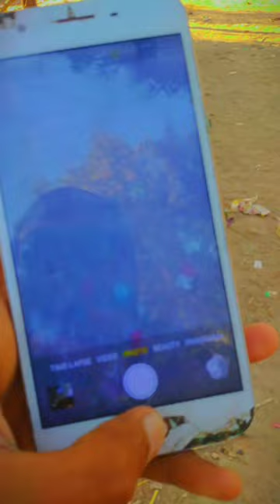OPPO S1 Camera Test 📸| Kids G99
OPPO S1 Camera Test 📸 || Oppo s1| Kids G99

Oppo s1
Oppo s1 camera review
OPPO S1 Camera Test
Oppo s1 smart phone
OPPO S1 vs s2
Oppo s1 vs s3
OPPO S1 viral video
Oppo s1 virus brand
Oppo s1 mobile legends
Oppo s1 4 / 64
Oppo s1 Snapdragon
Oppo s1 ak acha device hain
Oppo s1 price batao
Oppo s1  price in Pakistan
Pakistan. Indian Brand OPPO
Oppo s1 picture 🖼️ camera
Camera Test legends
Viralvideo oppo s1
 test
umf
7 crore winner in kbc
a2k
a32 4g samsung
a32 pubg test 2023
a33
a33 5g samsung pubg test
a33 pubg test
a34 pubg test
a40 pubg test
a54
f23 gameplay
franklin
free fire ki shorts
fun video
funny videos
g99 pubg test
galaxy a 32
galaxy a 32 samsung
gana gana
Shorts
vampire yt
vampire yt vlog
van house
vivo y200e
volkswagen gt
watch 5 pro
wd trails dog
wireless power bank
સ્માર્ટ વોચ
soupy ramen
sourabh joshi shorts
sourabh joshi video
sourav joshi
ss ka bat
suzume full movie in hindi
team stars
techno technology
shafa
shimu monster
shiva drawing
shri ram janki baithe hain mere sine
skibidi toilet
Sloth
small bike
small car
smart watch s8 ultra
s8 ultra smart watch sim card
sadu baba
safa ka naya episode
sahil
salman khan
samsung s21 fe 5g bgmi test
samundri jahaj
saurav joshi
scarlet witch
season kit
sadu baba
sahil
salman khan
Samundri jahaj
saurav joshi
scarlet witch
season kit
raj grover
rajab family
rc car off roading
rc tractor kaise banaen
real ghost
rider song video
roller pen
rubber ka jadu
s23
s8 plus
pens
pihoozz
poppy playtime
poppy playtime chapter 3
pragati verma
priyanka meher
Pro rider block
project
pulsar new bike
rahkeem cornwall virat kohli
mc stan
mere sath
moti chain mota paisa
moto vlogger fight
motorola g72 5g
mr beast
mr beast hindi
mythpat horror video
naruto ring
nas daily
kite
kite kite kite kite kite kite
kurama drawing
kuwait city tour
lamborghini v2
laptop and monitor setup
laser green laser pointer
life song
mango family
mangru
kurama drawing
kuwait city tour
lamborghini v2
life song
mango family
mangru
iphone 8 plus
iron man black widow
jack royal rc car
jawansong
jordan drawing
kahani hindi
kaliya pariya me gadiya song slowed
kawasaki z900 sound
khooni monday khooni monday
kissing
how to spin a yoyo
hungry birds
hyderabad diaries
i love you and me jennie
ikhmal nour
insane gaming with mayank
iphone
iphone 12
iphone 15
iphone 15 pro max
horror story
horror video
how to buy gun in india hindi
how to do football skills
how to make bike at home
how to make cardboard car
how to make mini billiard table jolen
how to make night vision goggles
how to make vr at home
how to play chess
horror story
horror video
gadget video short
gamerfleet
ganda film ganda
gane song
gear cycle
godzilla
goli boli wale cartoon
granny granny
fighting video
film
flying paper boomerang
food wrap
football shots
fortuner legender
free fire
funny tiktok videos
funny videos
furry
doraemon emotional episode in hindi
dragon ball z kakarot gameplay
drones
ducky bhai
electric cycle
elvish elvish song
elvish yadav
epic deepak
evolution of earth
experiment tv
craft aditi
cute puppy
cycle ka modify
demon slayer
dhanan movie
dinosaur ki ladai
dj
dj short
dj shri
dj truck
craft aditi
cute puppy
cycle ka modify
demon slayer
dhanan movie
dinosaur ki ladai
dj
dj shorts
dj shri
dj truck
bubble gum wall
bus games
car
chicken khane wala recipe
chirakukal mulakkuvan kakkar
balon ko bada karne ka tarika
basant in pindi 2024
bat and ball
bhide ka scoote
bholenath ke video
big cock
bike off roading
bike video
boku boku
bowling practice
ambassador car
anaya video
apple watch
articles
aryaman pal
as gaming
baby funny videos baby funny videos
baby see main hoon south delhi ki
backbenchers
bagad billa song
sistrology
sourav joshi vlogs
temu
9th class telugu fa4 question paper 2024
aayu and pihu show
aayu and vanu
abdullah k vlogs
abu salim
airsoft gun
techno gamerz
iphone funny video
bhutiya video
ducky bhai new blog
iphone 50 pro max
mini truck
mr perfect tech
party craft
short video